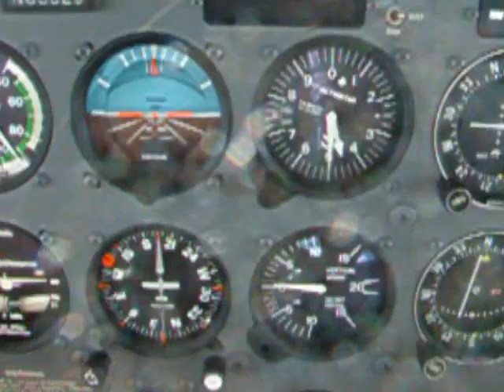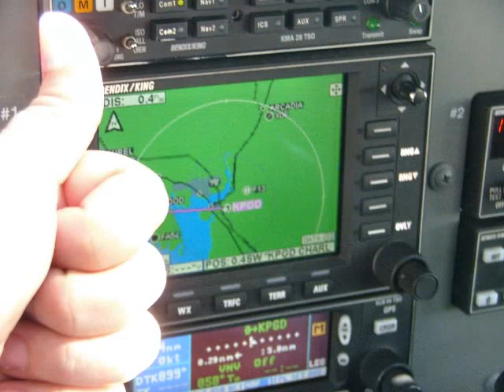Long Cross Country Solo from Tampa North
Solo Cross Country From Tampa North to Venice to Charlotte County Airport.
1/26/09